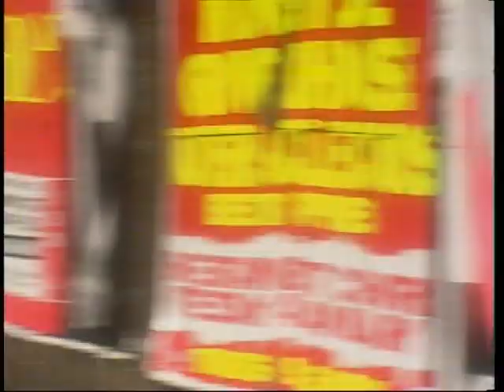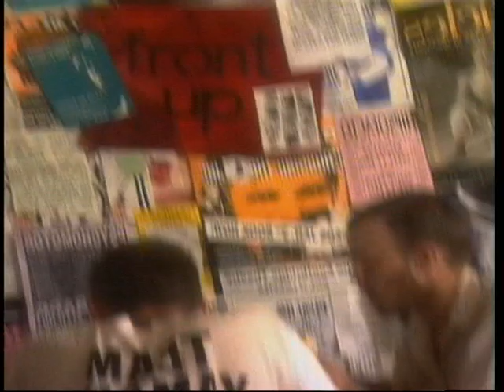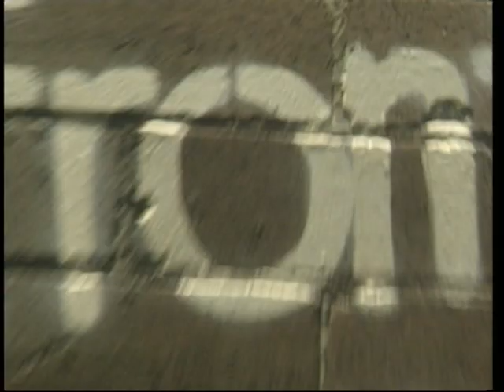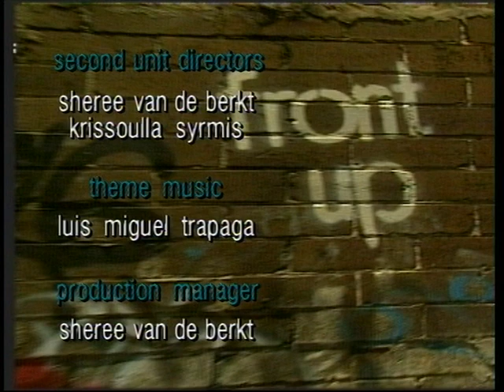Front Up - S2 E5 - 1995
Front Up - A 30 minute prime time social documentary series
Created and presented by Andrew L. Urban
SBS TV, 1994 – 2002

Camera: Greg Kay
Sound: Ben Hooft
Executive Producer: Margaret Pomeranz

Chapters
00:00 Start
00:25 Kurt & Sabina
06:22 Dee
08:56 Frank
16:02 Madeleine
19:52 Sandor